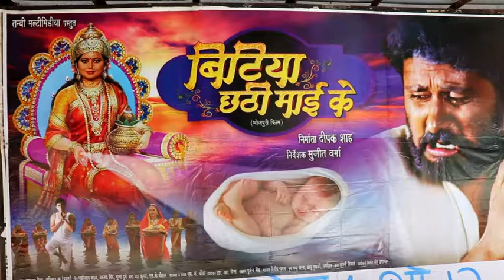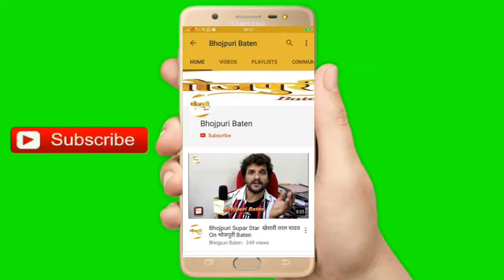Yash Kumar की भोजपुरी फिल्म 'बिटिया छठी माई के' मुंबई में रिलीज़